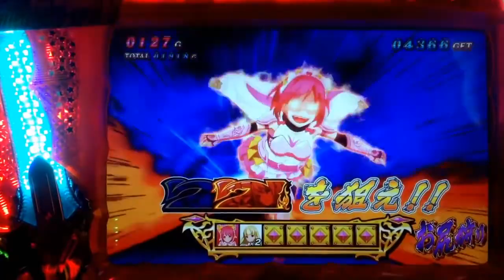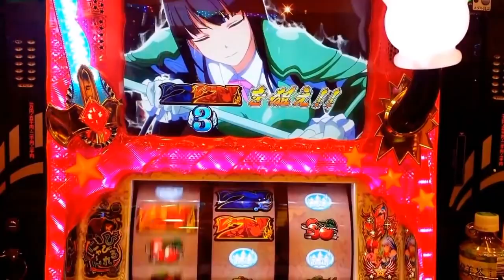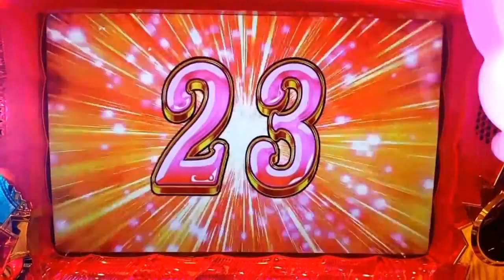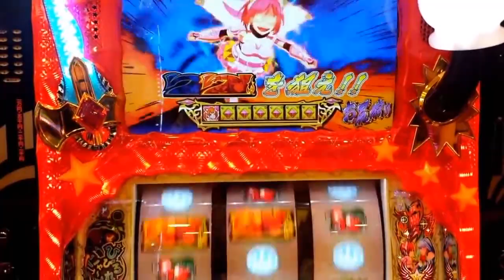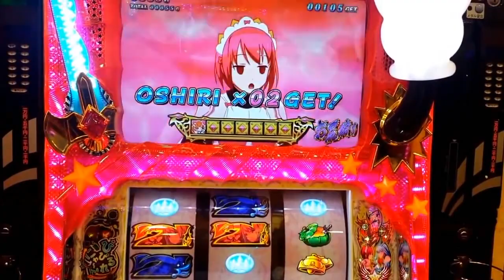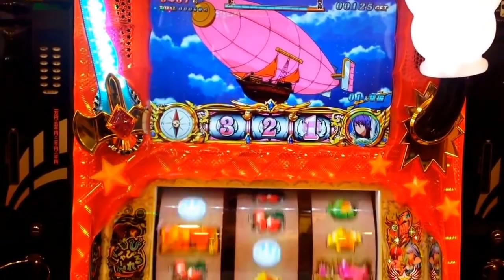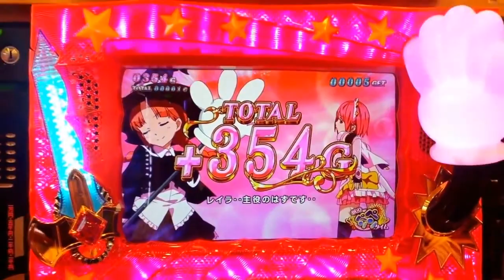【シンデレラブレード2】お尻狩りの玉手箱やぁ！！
【お尻狩り】

お尻狩りとは、7絵柄揃いが成立するたびにOPTをストックしていく超上乗せ特化ゾーン。

まず、お尻狩り突入によってOPT2回ストックが保証される。
以降は、7揃いの分だけOPTがストックされていく。

7揃い継続率は60%～85%。（ただし、9割以上で継続率60%が選択される）
青7揃い成立ならば、OPTストック＆次回7絵柄揃いも確定。

7絵柄が揃わない場合はお尻狩り終了となり、ストックしたOPTの放出が始まる。

パチスロ動画多数配信中！
『パチスロ素人乱れ打ち』